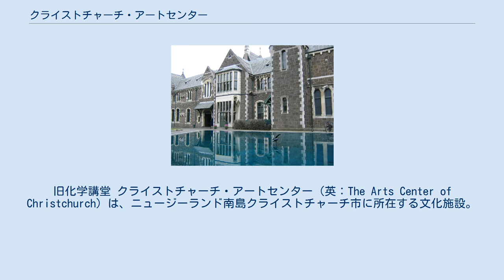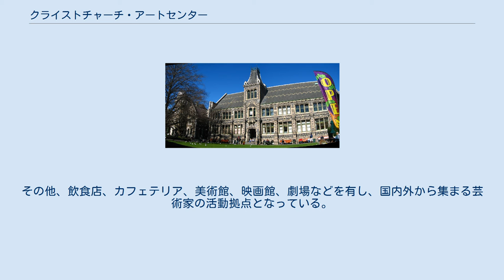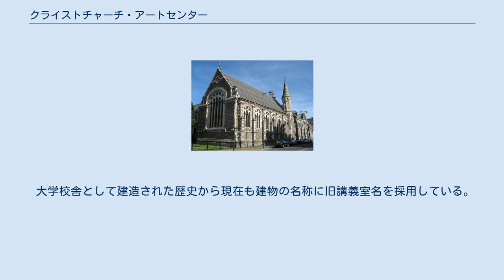クライストチャーチ・アートセンター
旧化学講堂 クライストチャーチ・アートセンター（英：The Arts Center of Christchurch）は、ニュージーランド南島クライストチャーチ市に所在する文化施設。
 旧カンタベリー・カレッジ校舎（現・カンタベリー大学校舎）として建造されたネオ・ゴシック建築様式の建物。
「アートセンター」の呼び名で知られ、クライストチャーチの芸術活動の拠点としてさまざまな催しが開催されている。
 1873年にカンタベリー・カレッジ（現・カンタベリー大学）が開校し1876年に現在の敷地へ移転。
1877年に建築家ベンジャミン・マウントフォート設計の時計台が完成。
その後、多くの建築家が石造校舎建設に携わり1920年代までに現在の建物が完成。
 当初は敷地内にクライストチャーチ・ガールズ・ハイスクール、クライストチャーチ・ボーイズハイスクールを併設していたが、その後、2つの高校が移転し大学校舎として1974年まで使用された。
 1973年にカンタベリー大学創立100周年記念式典が挙行され、歴史的建造物の保全を目的に大学校舎の移転を決定。
1975年に新校舎がアイラム地区に完成したため大学校舎としての役割りを終える。
 1978年にクライストチャーチ・アートセンター信託委員会が設立され、以後、同委員会がアートセンターの管理運営を行っている。
 美術品、工芸品を取り扱う店舗、土産物店など40店舗以上が入店する。
その他、飲食店、カフェテリア、美術館、映画館、劇場などを有し、国内外から集まる芸術家の活動拠点となっている。
レジデント・アーティスト制度を採用しており、国内外より美術家を招聘し期間限定の展覧会を開催している。
週末にはマーケットも開催され多くの買い物客や観光客で賑わいを見せる（マーケットが開催されるのは週末のみ）。
 大学校舎として建造された歴史から現在も建物の名称に旧講義室名を採用している。
一部の建物は現在もカンタベリー大学付属施設として大学の研究/演習施設として使用されている。